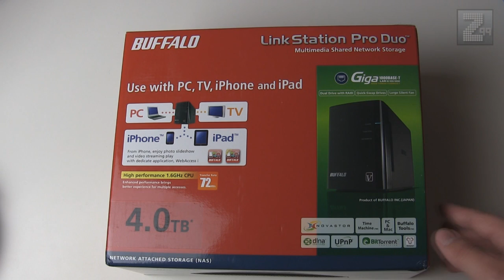Buffalo 4 TB Externe Festplatte (Buffalo LS-WX4.0TL) unboxing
In diesem Video wird gezeigt, welchen Inhalt die Buffalo Externe Festplatte mit 4TB Speicher hat.